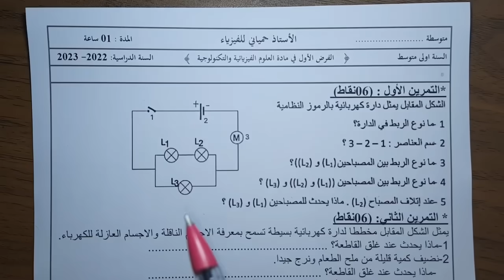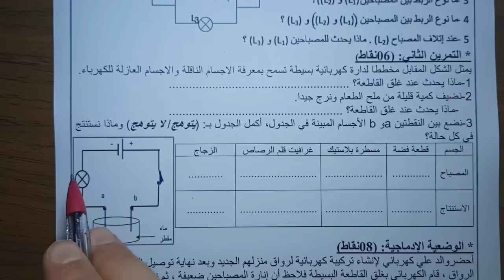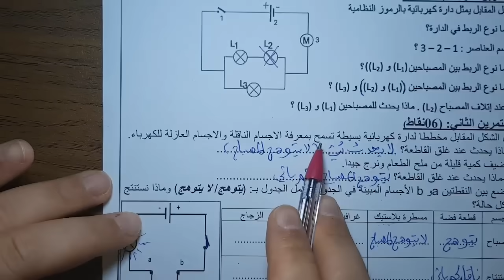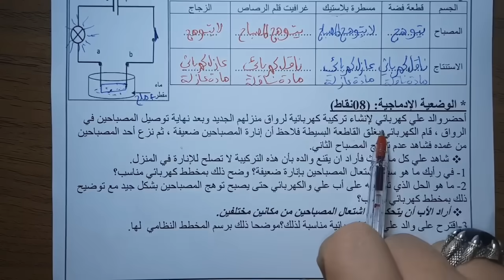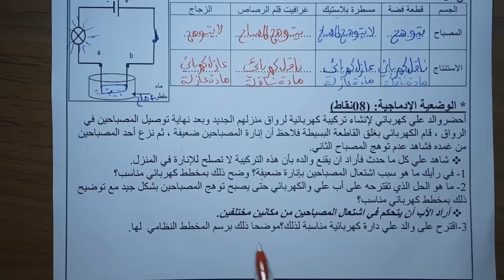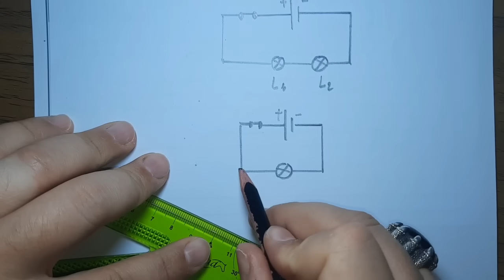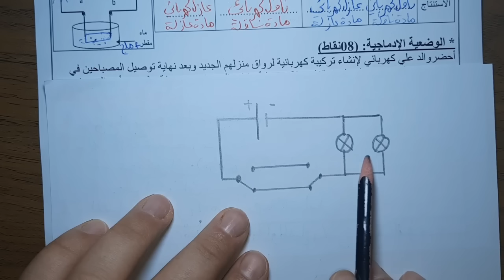فرض مقترح بقوة للفصل الاول سنة اولى متوسط النموذج الثالث 2023 للحصول على 20 بكل سهولة